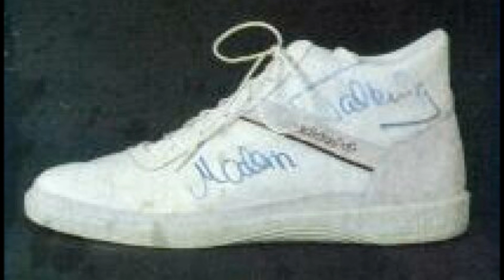Modern Talking feat. Hijet - The night is yours - the night is mine 2007 [HD/HQ]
Modern Talking feat. Hijet: The night is yours - the night is mine 2007
Music & lyrics: Dieter Bohlen
Original version taken from the album: "The 1st album" (1985)